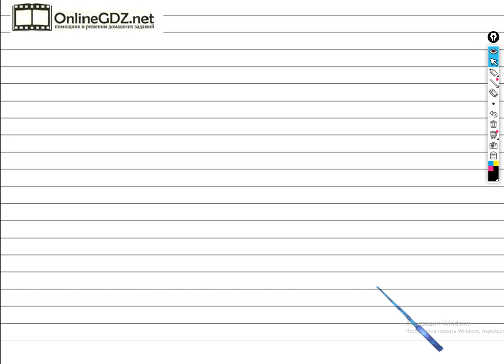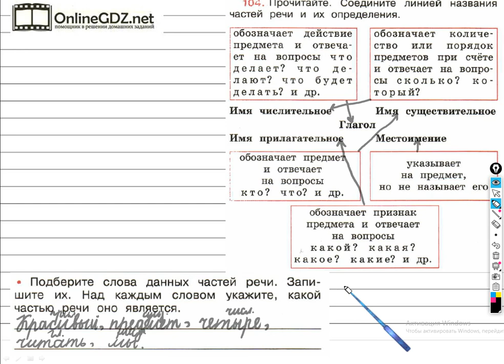Упражнение 104 - ГДЗ по Русскому языку Рабочая тетрадь 4 класс (Канакина, Горецкий) Часть 1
Выполняя задание №104 на странице 46 вам нужно уметь соединять линией название частей речи и их определение, подбирать и записывать слова данных частей речи. Посмотрев наше видео, за 2 - 3 минуты можно выполнить это задание.